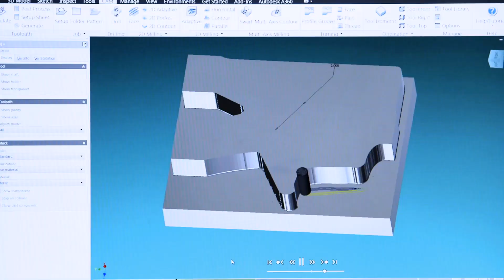CNC Education - Episode 7 Commercial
VISION: Build a CNC Machining School in San Quentin Prison right on national TV... Build the most advanced CNC curriculum ever developed and teach the inmates on the biggest platform ever... which is TV. Show everyone that all curriculum being used is prehistoric and that its time to take CNC education into the 21st century! OK... And then put the TV show and Curriculum online for FREE so all machinist and educators can not only learn how to build a school and or shop... They can use the curriculum for FREE.

Also, watch TITANS of CNC on MAVTV this Monday at 9PM.

Teaching those who have never been on a computer before... to design, program and CNC 5 Axis parts in record time.